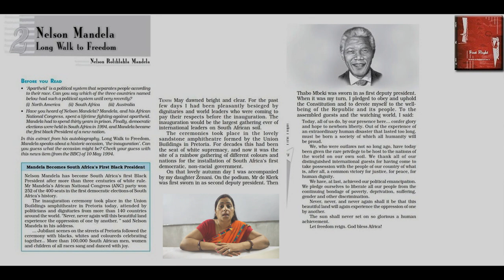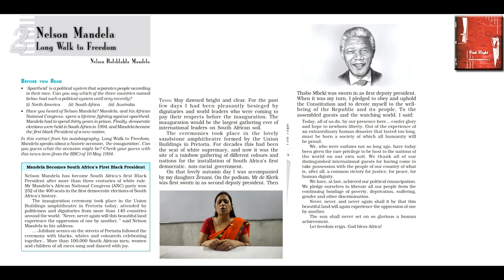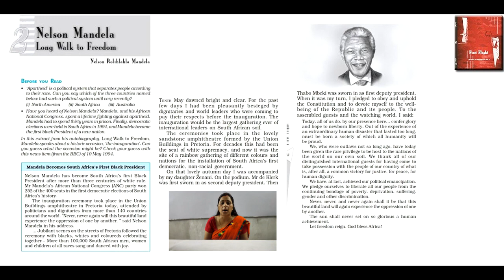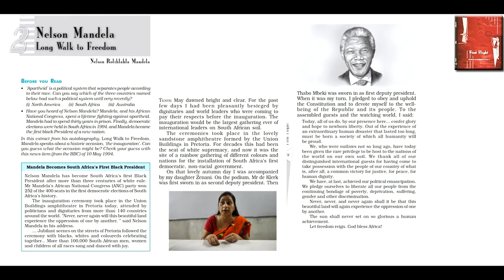Nelson Mandela : A Long Walk To Freedom || By Neelam Shukla || EduZor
Here we present to you our Lecture on the Explanation of the Chapter 2 of the Book "First Flight" Nelson Mandela: A Long Walk To Freedom.

E  E's are flexible beings who employ many means to use their imagination, in order to pursue their very special dreams.
D The letter D is for a door that opens to give way to practical solutions to a situation.
U Inside the 'U' it can be discovered a trusty and devoted outlook, as this is someone who is more drawn to rational than emotional aspects.
Z With 'Z' resonating with the energy of the number 8, one that is seen as a driver of peace, harmony, and tolerance between people.
O 'O' points towards the life principle of wonderful habits, as key to a great existence.
R The 'R' may encounter hindrance because of their quick-temper and their tendency to reconsider others.